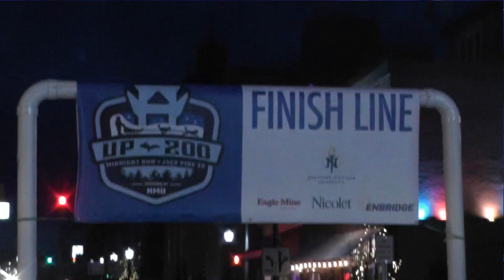UP 200 Festival of the Sled Dog 2023 mp4 print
The UP 200 Festival of the sled dog 2023...quick thinking turned the UP 200 sled dog race that got cancelled into a mini festival that brought out the Yoppers in Marquette, Michigan.